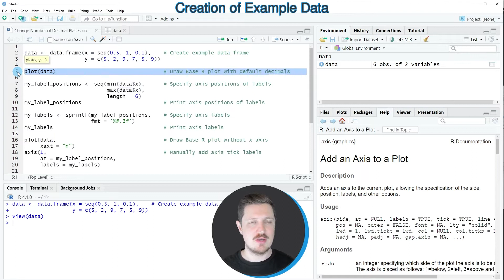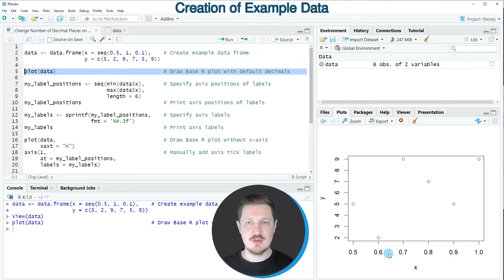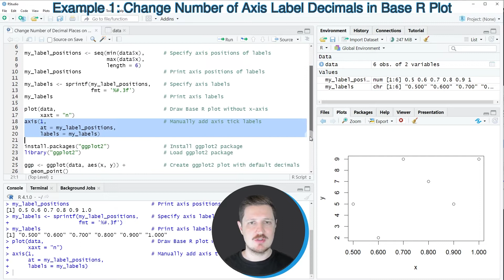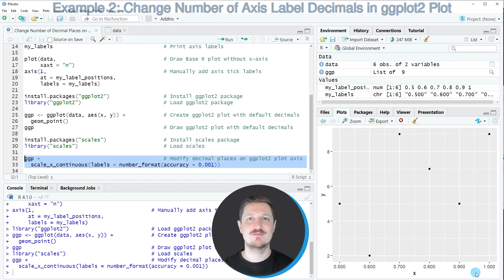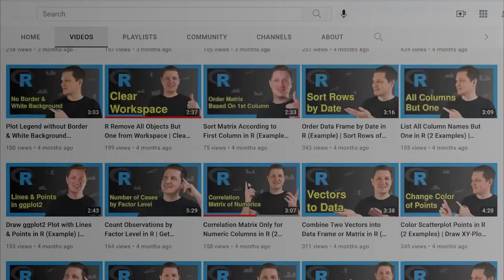Change Number of Decimal Places on Axis Tick Labels of Plot in R (2 Examples) | Base R vs. ggplot2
How to modify the number of decimals on the axis tick labels of a plot in the R programming language. More details
R code of this video:

data ‹- data.frame(x = seq(0.5, 1, 0.1),    # Create example data frame
                   y = c(5, 2, 9, 7, 5, 9))

plot(data)                                  # Draw Base R plot with default decimals

my_label_positions ‹- seq(min(data$x),      # Specify axis positions of labels
                          max(data$x),
                          length = 6)
my_label_positions                          # Print axis positions of labels

my_labels ‹- sprintf(my_label_positions,    # Specify axis labels
                     fmt = '%#.3f')
my_labels                                   # Print axis labels

plot(data,                                  # Draw Base R plot without x-axis
     xaxt = "n")
axis(1,                                     # Manually add axis tick labels
     at = my_label_positions,
     labels = my_labels)

ggp ‹- ggplot(data, aes(x, y)) +            # Create ggplot2 plot with default decimals
  geom_point()
ggp                                         # Draw ggplot2 plot with default decimals

install.packages("scales")                  # Install scales package
library("scales")                           # Load scales

ggp +                                       # Modify decimal places on ggplot2 plot axis
  scale_x_continuous(labels = number_format(accuracy = 0.001))